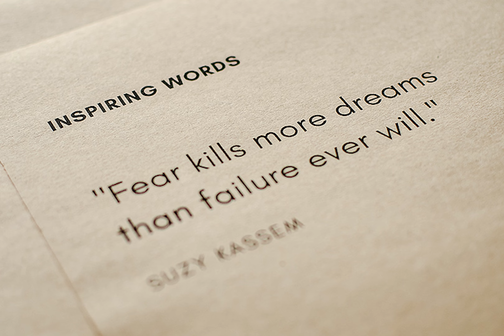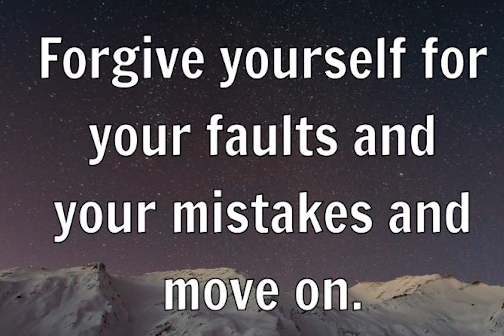Motivational video, success motivation music, success in life.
FOCUS ON YOU EVERY DAY || Best Motivational Speech for Success in Life
how to be successful in life Galaxy Waves | motivational speech for success.

Every family has that one person who will break the family financial struggle, I hope you become the one💯

Successful people don't become that way overnight. What most people see at a glance-wealth, a great career, purpose-is the result of hard work and hustle over time.

“If someone walks out of your life, it gives someone you need a chance to walk in.”
One of the best inspirational and motivating video.

“If you don't build your dream someone else will hire you to help build theirs.”

We believe to live on this planet earth along with the mindset that we have created and a perceived set of beliefs that we have vested in our whole of being. We live different walks of life from personal to professional one has numerous circles around himself psychologically is called aura. These circles bound us to live our lives specifically and relatively, despite the confusions and distraction one tries his level best to get succeeded, however, there are certain hurdles that keep on becoming the problematic stuff along their ways. Yet, human nature is vivid and prominent who has a never give up attitude which can never be manipulated if sheered amount of belief is invested in. How to be successful and how success takes the way toward your home, Hammad Safi Speaks on the very topic.

Successful people don't just become rich over night, when you invest you are actually buying a day that you don't have to work.

God bless you all and I hope you all accomplish what you set out to do today.

The amount of time we spend believing we can't is more than enough time to learn how you can.
When it comes to the world of investing,
most people don't know where to start.
Fortunately, great investors of the past and
present can provide us with guidance